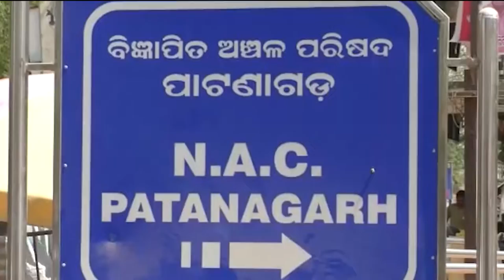ପୌର ନିର୍ବାଚନ ପାଇଁ ବିଜେପିର ପ୍ରଚାର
ଆସନ୍ତା 24 ତାରିଖରେ ହେବାକୁ ଥିବା ପୌର ନିର୍ବାଚନ ପାଇଁ ପାଟଣାଗଡ଼ ରାଜନୀତି ସରଗରମ ହେବାକୁ ଲାଗିଛେ